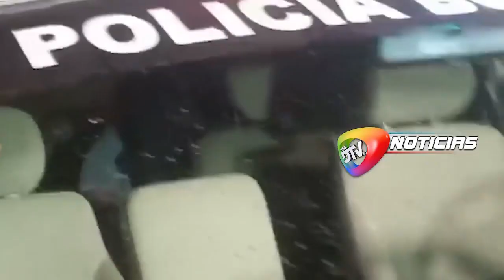Juez Baptista dormirá en celdas del Plan 3000 por dejar libre a dueña de courrier en caso narcoavión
La unidad anticorrupción de la fiscalía trasladó a celdas de la policía en el Plan 3000 al juez cautelar, Manuel Baptista, tras dejar en libertad a la dueña del courrier José Maria investigada por el envío de 484 kilos de droga a España.

El juez dormirá la madrugada de este domingo en celdas de la policía a la espera de que se presente imputación en su contra por el delito de Prevaricato y sea puesto a disposición de un juez cautelar.